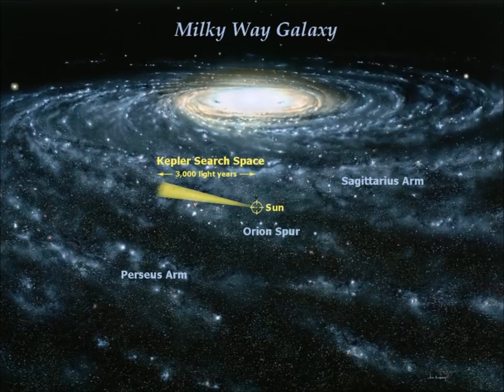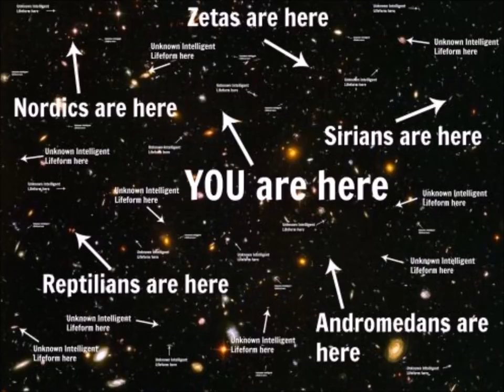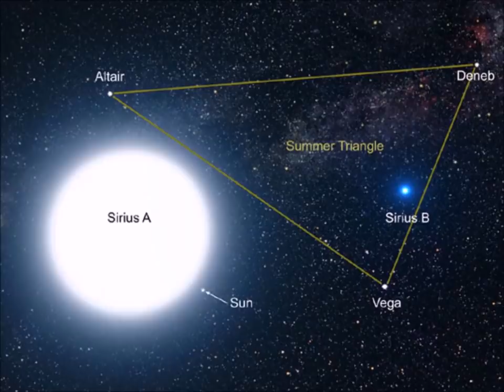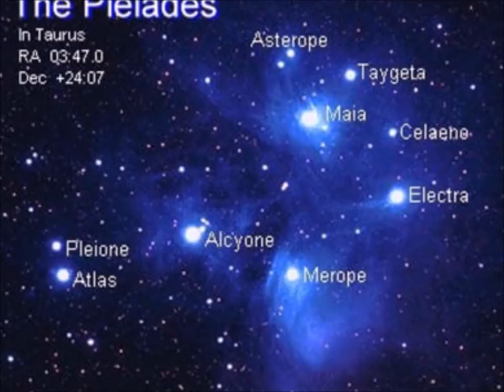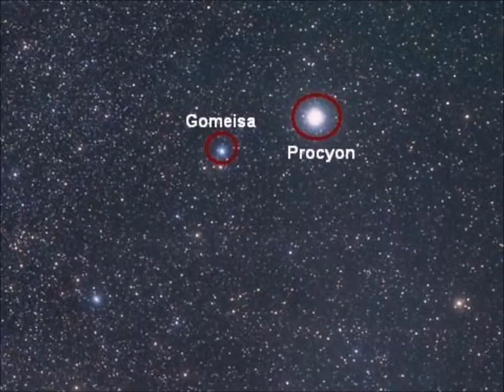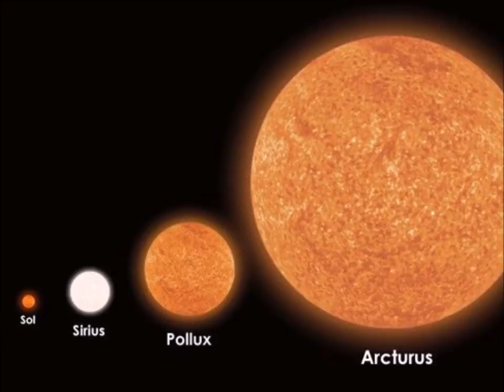The 13 Extraterrestrial entities that are currently living on earth